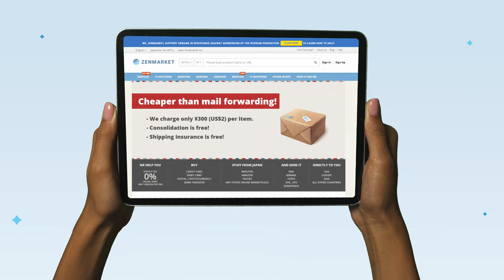TOP 10 Japanese Streetwear Brands | ZenMarket Files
Explore the world of Japanese streetwear with our Top 10 list of the best brands! From Cav Empt to A Bathing Ape, discover the unique styles, innovative designs, and cultural influences that make Japanese streetwear so popular. Don't miss out on these fashion-forward brands!